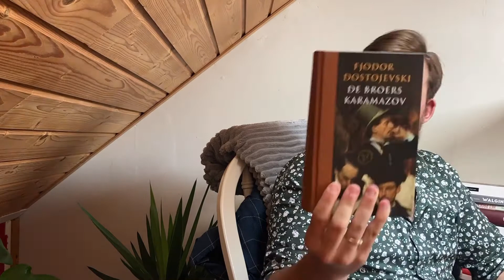De Gebroeders Karamazov van Fjodor Dostojevski (boekreview)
Bedankt voor het kijken naar deze video over De Gebroeders Karamazov van Fjodor Dostojevski! Ik hoop dat de video je interesseerde. Mocht je tips en aanraders hebben, of zit je verlegen om een praatje, stuur mij dan gerust een bericht!

0:00 Introductie
2:18 De schrijver
5:18 De verhaallijn
15:22 Fragment uit het boek
17:12 De interpretatie van het boek
23:08 Einde

Mocht je een boek toe willen zenden, dan kan dat naar:

Ooievaarstraat 12
3291XL
Strijen

Bibliografie

Backus, D. F. (2002, 25 mei). Het laatste woord over een boosaardige mysticus. Trouw.

Boven, M. (2006, 16 januari). Tegendraads realisme. 8weekly.nl.

Rasschaert, G. (2020, 18 september). Interview met Hans Boland over zijn vertaling van ‘Misdaad en straf’. Karakters.

Sparknotes. (z.d.). The Brothers Karamazov Book V: Pro and Contra, Chapters 1–4 Summary & Analysis. Geraadpleegd op 30 augustus 2021, van

Van der Zeijden, A. (1994). De Dostojevski. Historisch Nieuwsblad.

Wikipedia-bijdragers. (2021a, maart 30). De gebroeders Karamazov. Wikipedia.

Wikipedia-bijdragers. (2021b, april 21). Fjodor Dostojevski. Wikipedia.